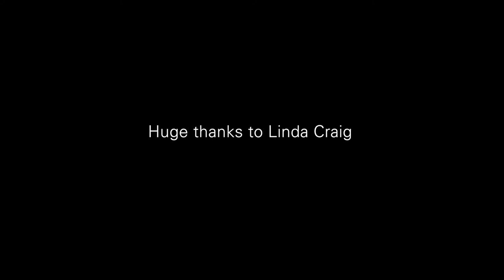IWC at Casa Deebs HD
Ian William Craig live session. The EP  'Slow Vessels' will be available on 130701 / Fat Cat Records from May 5th.